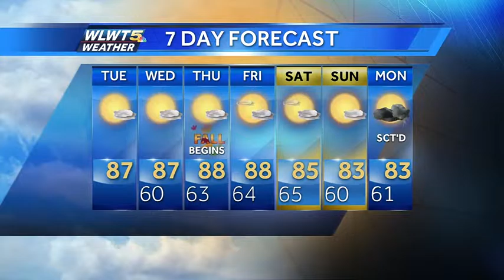Summer Heat Lingers Into Fall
Highs stay in the upper 80s but at least the humidity isn't crazy.